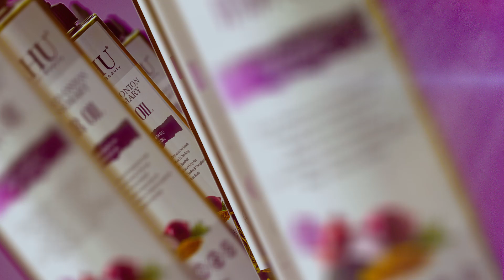AHU - Red Onion & Rosemary Hair Care: Itchy Scalp & Dandruff Remedy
Introducing AHU, the ultimate hair care brand that harnesses the power of Red Onion and Rosemary to deliver a natural solution for itchy scalp, dandruff, and hair growth. Our unique formula contains natural antioxidants and antimicrobial properties that work together to nourish and protect your hair, leaving it healthy, shiny, and full of life.

Say goodbye to harsh chemicals and hello to a natural solution that really works. Our Red Onion and Rosemary Hair Care range is suitable for all hair types and is specially designed to address common hair concerns. Whether you're dealing with itchy scalp or struggling with dandruff, our powerful ingredients will help restore your hair to its natural beauty.

So why wait? Try AHU today and experience the difference for yourself. With our natural hair care range, you can enjoy healthy, beautiful hair without compromising on quality.